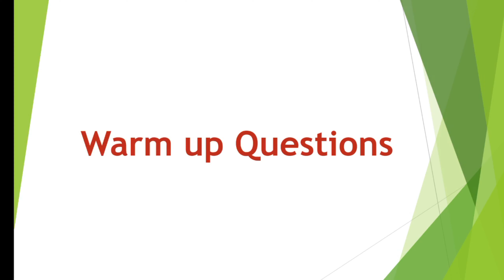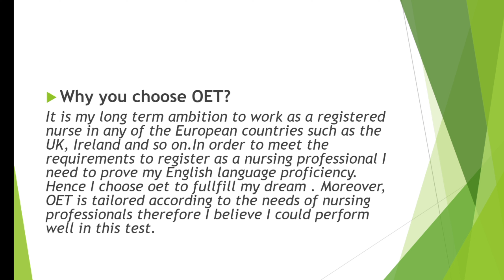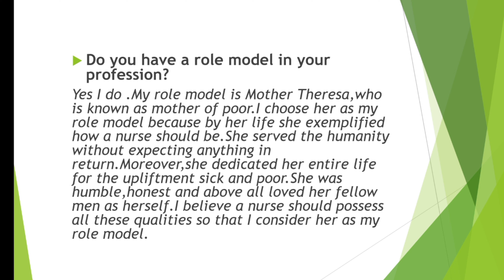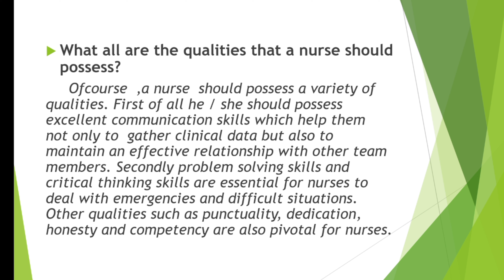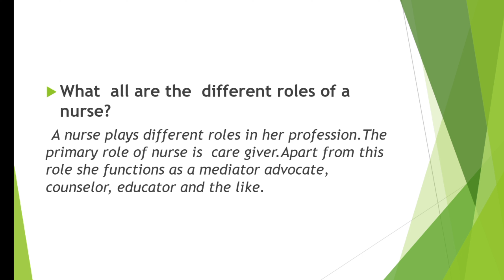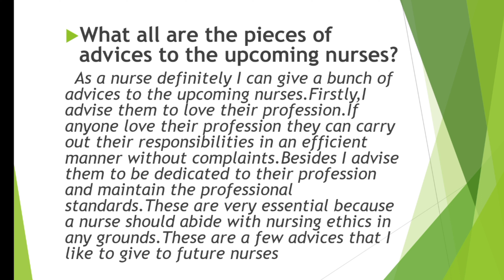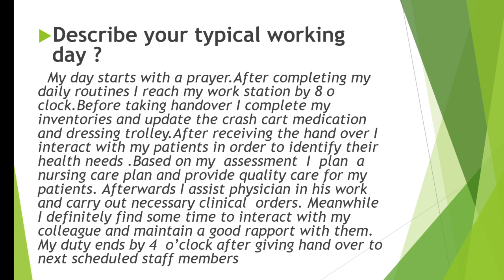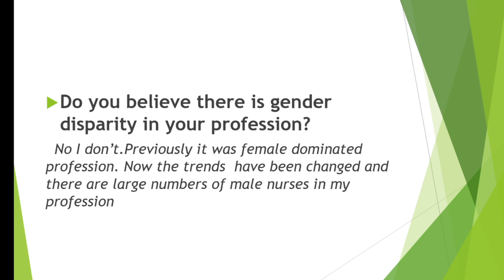OET SPEAKING,,, warm-up Questions and answers